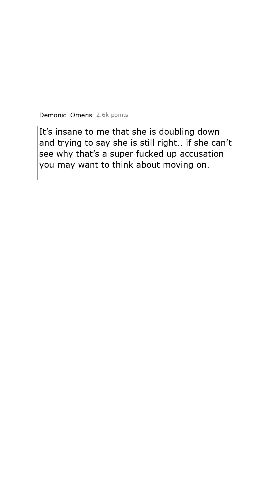relationship_advice UPDATE: My Girlfriend Called Me a Map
Hope you enjoyed the video!!